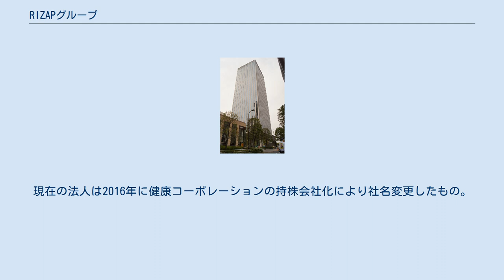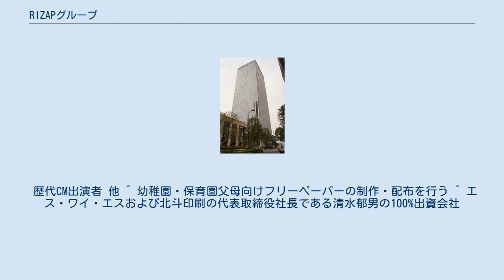RIZAPグループ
RIZAPグループ株式会社（ライザップグループ、英称: RIZAP GROUP, Inc.）は、健康食品やダイエット食品の製造・販売などを行っている子会社を総括する持株会社。
 瀬戸健が2003年4月に設立した、健康食品等の通信販売を手がける健康コーポレーションを起源としている。
「結果にコミットする」をキャッチフレーズに2-3カ月で大幅な体重減と体型改善を目指すパーソナル・トレーニングジム「RIZAP」事業の急成長と、美容や健康、アパレル分野などへの積極的なM&Aにより事業規模を急拡大させている。
現在の法人は2016年に健康コーポレーションの持株会社化により社名変更したもの。
社名の「RIZAP」は「RISE」と「UP」を組み合わせた造語で、“どん底の状態からでも、その人が望む限り、必ず高く飛躍できる”という意味が込められているという。
 札幌証券取引所の新興企業向け市場アンビシャスに上場しているが、筆頭株主のCBM株式会社（創業者である瀬戸健の資産管理会社）を含め、瀬戸健の一族で6割以上の株式を所有し、実質的に同族経営を行っている。
組織形態は監査等委員会設置会社。
 2018年11月14日に、業績予想が赤字に転落する見込みとの状況を受け、当面は新規のM&Aを原則凍結する、不採算事業からの撤退・売却を行う、成長事業への経営資源集中などを柱とした構造改革を実施することを明らかにした。
 以下はすべて連結子会社である。
 歴代CM出演者 他 ^ 幼稚園・保育園父母向けフリーペーパーの制作・配布を行う ^ エス・ワイ・エスおよび北斗印刷の代表取締役社長である清水郁男の100%出資会社